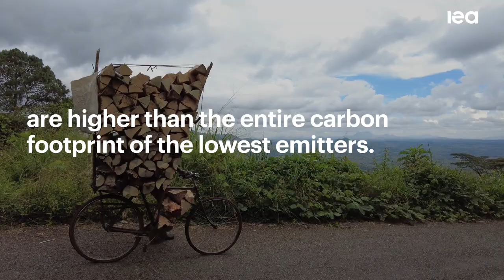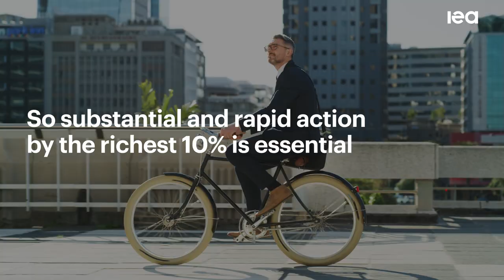The Carbon Dioxide Disparity of the Super-Emitting Super Rich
Wealth, energy use, and the consumption of goods and services are unevenly distributed across the world. Carbon dioxide (CO2) emissions are no exception. Emissions vary across countries and across generations, but even more so across income groups.

This commentary is part of the IEA’s ongoing work to explore people-centred energy transitions, including analysis on universal energy access and just transitions for energy sector workers. The analysis quantifies the emissions footprints of individuals by income, focusing on energy-related CO2 emissions. Emissions are adjusted for trade to reflect the upstream effects of individuals’ consumption patterns.

In 2021, the average North American emitted 11 times more energy-related CO2 than the average African. Yet variations across income groups are even more significant. The top 1% of emitters globally each had carbon footprints of over 50 tonnes of CO2 in 2021, more than 1 000 times greater than those of the bottom 1% of emitters. Meanwhile, the global average energy-related carbon footprint is around 4.7 tonnes of CO2 per person – the equivalent of taking two round-trip flights between Singapore and New York, or of driving an average SUV for 18 months. These large contrasts reflect great differences in income and wealth, and in lifestyles and consumption patterns.